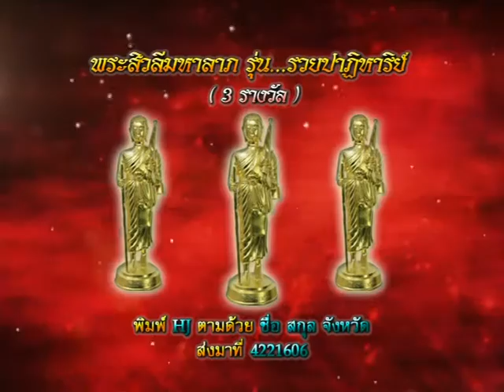รายการหัตถจิต | 26/05/59 | EP 1/4